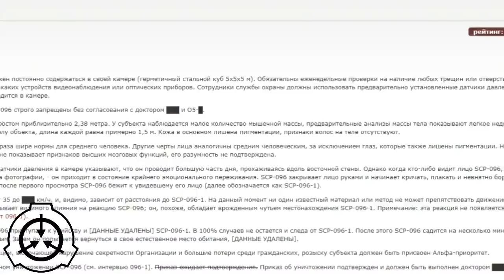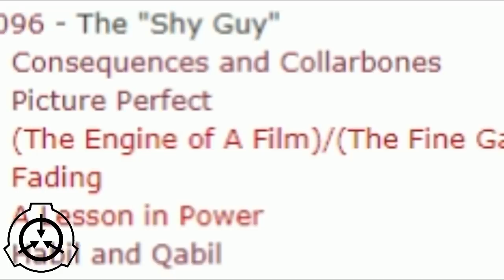Скромника SCP-096 больше нет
История о том, как был уничтожен SCP-096 Скромник.